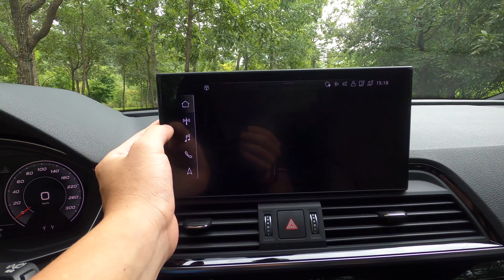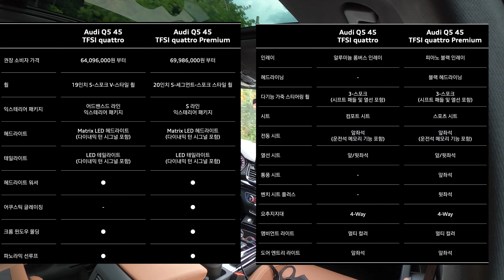[카잼TV]사단장님께 받들어총, Q5 45 TFSI 콰트로 프리미엄 시승기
00:00 인사
00:42 제네시스 카디프 그린?
02:10 7단 DCT 왜 이럼?
02:50 프리미엄 트림에 적용된 S라인 패키기
03:02 프리미엄과 스탠다드 트림의 휠 차이
03:38 웰컴 세리머니
04:41 트렁크
05:58 2열 시트 접었을 때 각이 꽤 있네?
06:23 메이드인 메히꼬
06:44 2열 공간
07:58 2열 시트 리클라이닝 각도
08:53 2열 시트 슬라이딩 범위
10:22 센터디스프플레이 확대, 통풍시트 등 더해진 편의장비
10:41 스마트폰 무선충전 패드의 아쉬운 점
11:30 연비
13:30 어라운드뷰 카메라 좋네
14:14 간결하지만 단단한 하체 움직임
15:30 풍절음 유입
15:51 2열 시승기
17:01 몰아붙이니까 정신차리네
17:23 브레이크는 유격이?
17:37 계속 걸리는 DCT
18:04 265마력에 제로백 6.1초라며? 근데 왜?
18:27 더해진 첨단 운전자 보조기능
19:19 꼬부랑길에선 잘 버티네
20:27 가족형 SUV로서는 어때?
21:33 전진, 후진 반복하며 주차할 때 도드라지는 DCT의 옛스러움
22:09 종합해보면

아우디의 신형 Q5는 바깥 디자인을 더욱 멋지게 다듬었습니다. 그리고 편의장비도 상당히 많이 더했습니다. 그만큼 값도 비싸졌어요. 엔진 출력도 이전보다 13마력 올라갔는데 체감하긴 쉽지 않습니다. 제로백도 더 빨라졌는데 이것 역시 잘 모르겠어요. 오히려 제원상 숫자보다 성능은 좀 떨어지게 느껴집니다. 여기에는 7단 S트로닉 탓이 큽니다. 요즘의 DCT스러운 변속이 아닌, 옛날 DCT같은 느낌이 많이 납니다. 예컨대 주차, 출차할 때 전후진을 반복해보면 변속이 바로바로 안되고 지연현상이 있습니다. 오르막길에서 출발할 땐 힐홀드가 살짝 걸리지만 기어가 체결되면 살짝 툭하고 튀어나가기도 하고요. 콰트로도 이제 기계식이 아닌 전자식 콰트로입니다. 프로모션을 잘 받아서 구입해야 할 것 같습니다. 시승차의 디스트릭트 그린 칼라는 아주 멋집니다.

더 뉴 아우디 Q5 45 TFSI 콰트로 프리미엄
엔진 I4 터보 직분사
배기량 1984cc
최고출력(ps) 265/5250~6500rpm
0-100km/h 가속 6.1초
최고속도(km/h) 210
공인연비(복합, 도심, 고속) 10.2, 9.2, 11.7km/L
연료탱크용량 70L
트렁크용량 520L
공차중량 1895kg
휠타이어 앞,뒤 235/55 R19
기본가격 6998만6000원